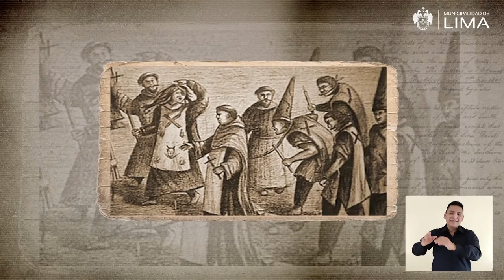174 Iglesia de San Francisco de Paula El Nuevo